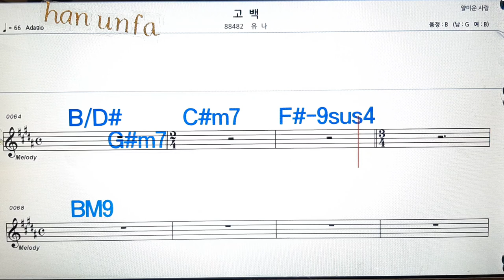고백/유나💋노래방, 통기타 , 코드 큰악보, 가라오케, 반주💖Karaoke, Sheet Music, Chord, MR